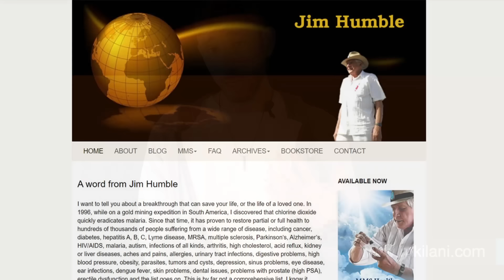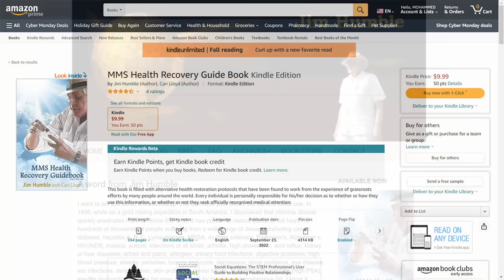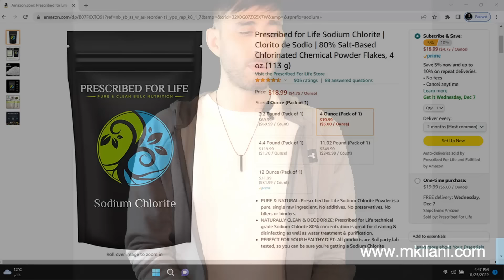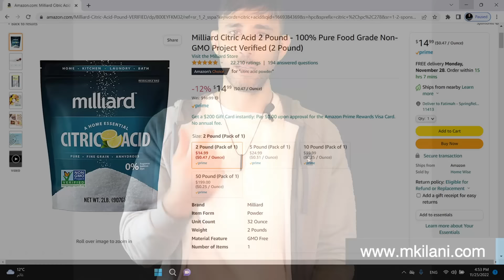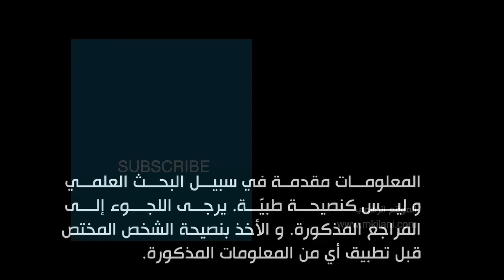كيف أصنع المادة المعجزة؟ | الطريقة الأسهل على الإطلاق | فيديو مرجع